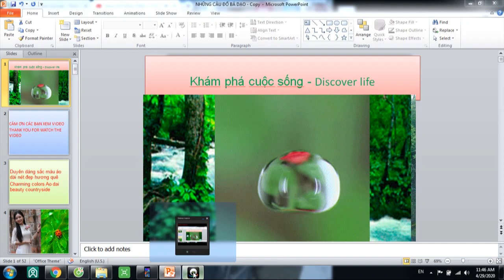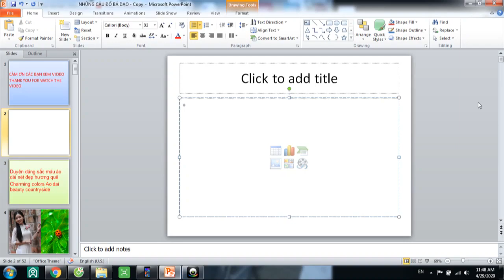Xem cận cảnh máy ép cọc bê tông thủy lực - Close-up view of hydraulic concrete pile presses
Xem cận cảnh máy ép cọc bê tông thủy lực
Máy ép cọc thủy lực trong xây dựng, đóng cọc là một trong những công đoạn hầu như không thể thiếu để gia cố nền móng trước khi thi công công trình. Các công trình càng lớn bao nhiêu thì yêu cầu nền móng của nó càng phải vững chắc bấy nhiêu.Tuỳ theo điều kiện địa chất và quy mô công trình mà người ta tính toán thiết kế ,lựa chọn loại cọc cho phù hợp. Cọc có nhiều cỡ, nhiều loại khác nhau: Cọc nhỏ có thể làm bằng tre gỗ, cọc lớn làm bằng thép, bê tông cốt thép.ở nước ta hiện nay, trong xây dựng công trình, nhất là công trình cảng, nhà cao tầng đã sử dụng những cọc ống thép, bê tông cốt thép lớn, chiều dài lên đến 40m, khối lượng đến 30 tấn. Trừ các loại cọc nhỏ có thể đóng bằng phương pháp thủ công, còn tất cả các loại cọc có chiều dài và khối lượng lớn đều phải dùng đến thiết bị chuyên dùng mà  ở đây ta gọi là máy đóng cọc để thi công. Hiện nay ở nước ta có rất nhiều loại máy để thi công nền móng như: Máy khoan cọc nhồi, máy búa Diezel, máy búa Hơi,máy búa rung động, máy ép cọc Tĩnh. Mỗi loại máy có những ưu nhược điểm khác nhau. Tuỳ theo điều kiện địa lý, điều kiện xã hội, và yêu cầu thi công để lựa chọn loại máy thi công cho phù hợp. Do yêu cầu hay mục đích mà có những công trình được xây dựng bên cạnh các công trình khác hoặc gần nơi sinh hoạt của người dân.Với điều kiện như vậy,thì trong quá trình thi công nền móng cho các công trình này,việc đảm bảo an toàn cho các công trình bên cạnh cũng như việc đảm bảo môi trường sống, sức khoẻ cho người dân ở xung quanh là một yêu cầu quan trọng.